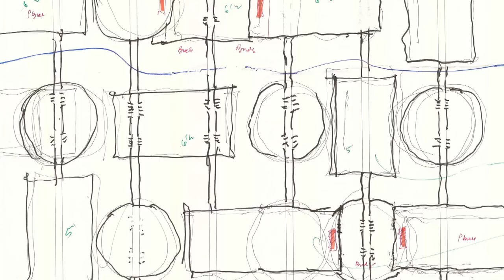Tod Williams Billie Tsien Architects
Tod Williams Billie Tsien Architects - "A meticulous sense of material
craft is rewarded with the AIA's top honor for an architecture firm. "